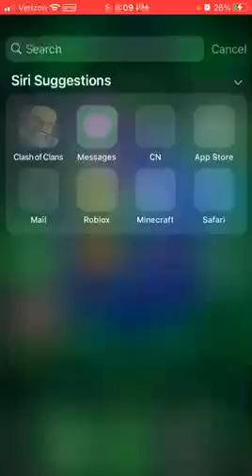Clash of Clans intro.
More gaming